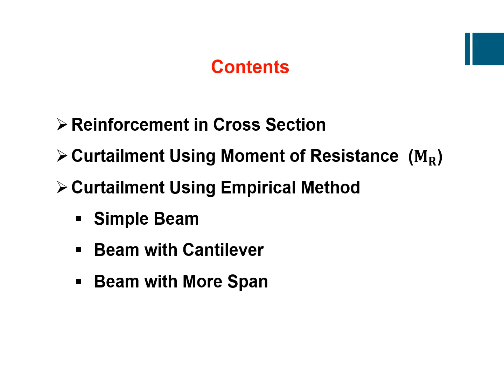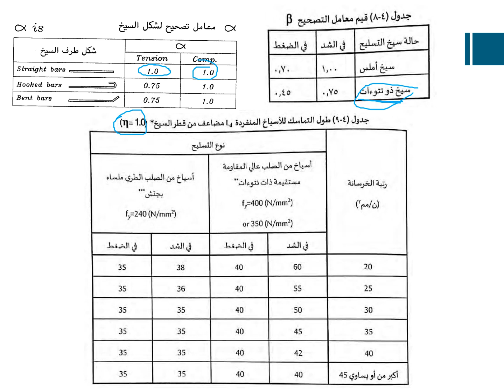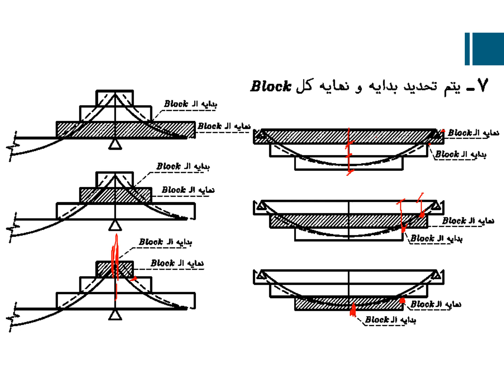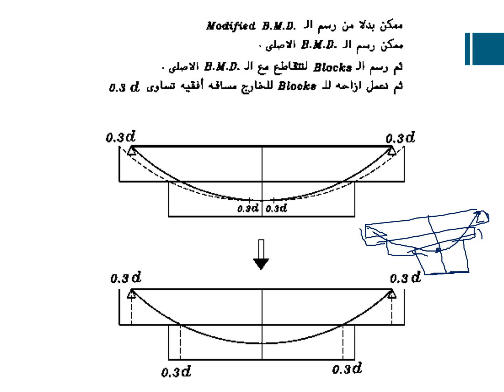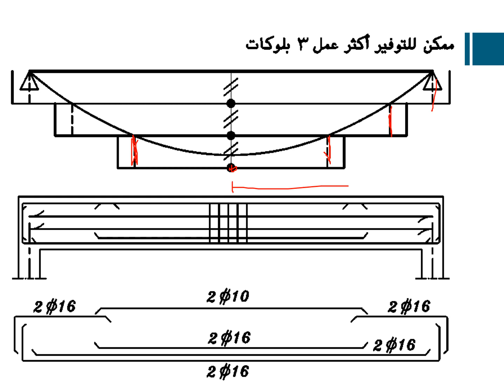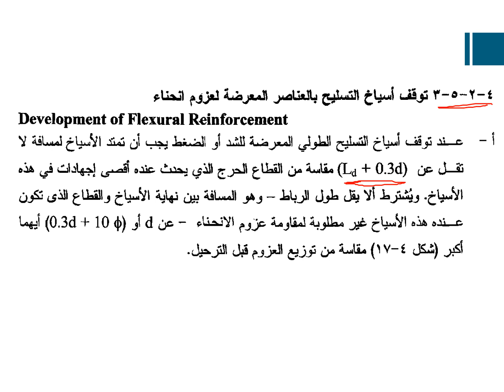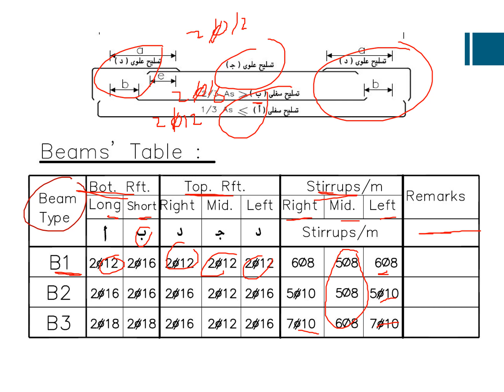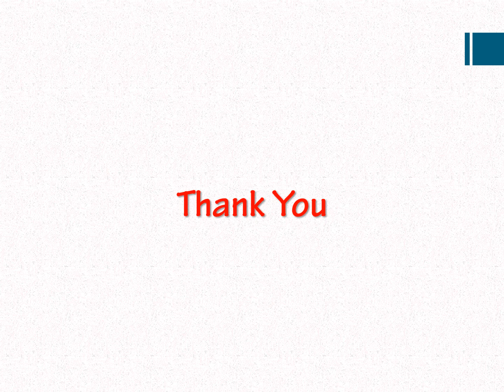Eng,Mohamed Abdelaset,Details of Reinforcement, 2nd civil,C1252 12 4 2020